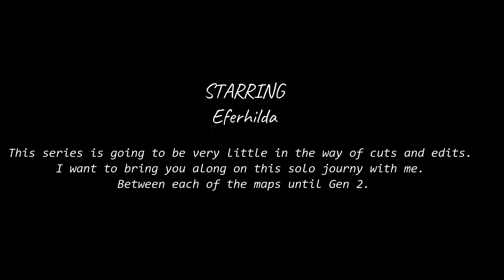Ark Survival Evolved: Solo Adventure [The Island] EP 3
We look for a doedic, find a new home and then get betrayed by my obsession.